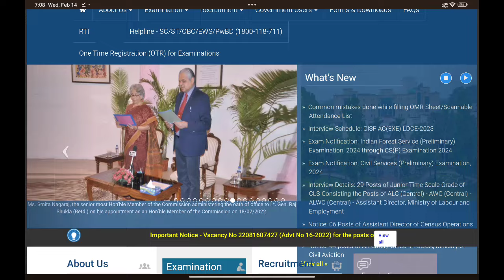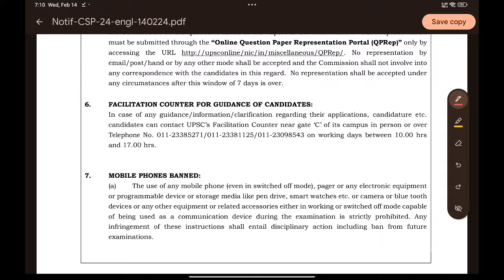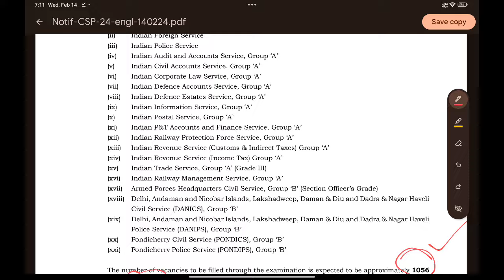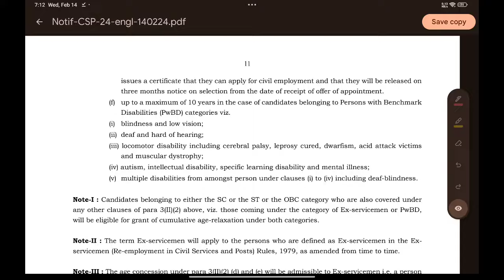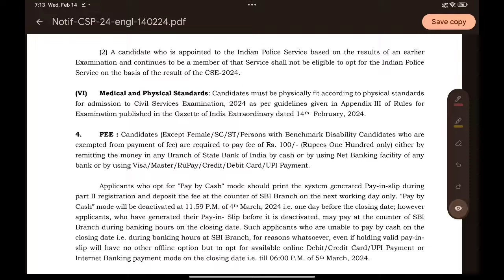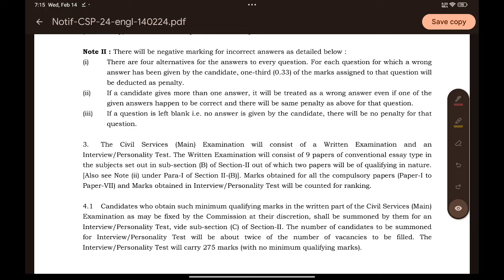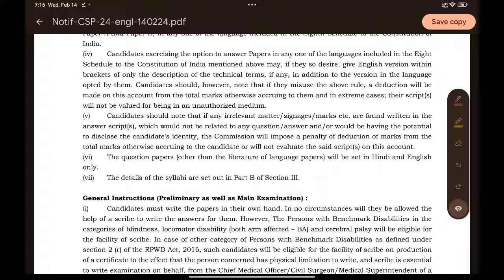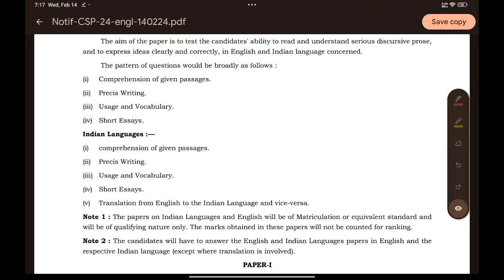Big Update | UPSC CSE 2024 Notification | 1056 Vacancies | Age Limit, Syllabus & details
UPSC CSE 2024 Notification

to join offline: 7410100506